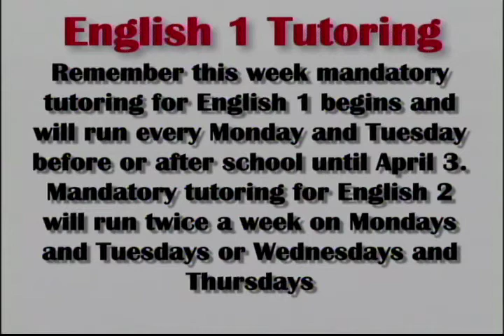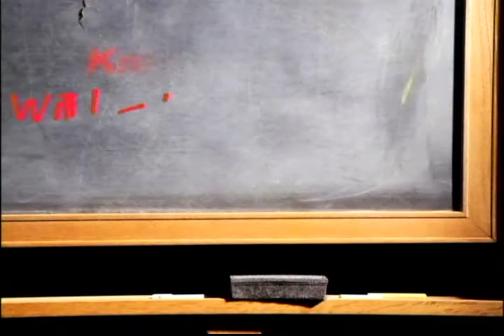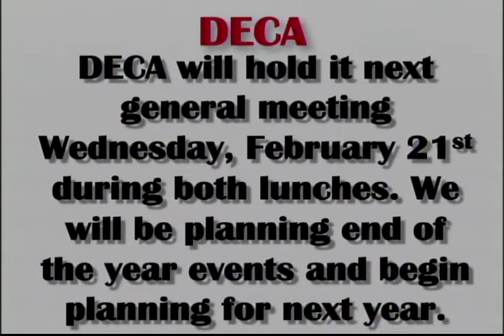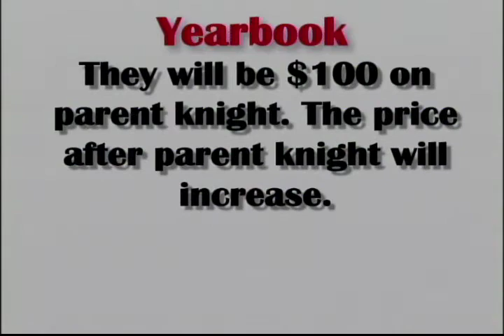Hanks KnightVision News for February 20, 2018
kvn 02/20/18